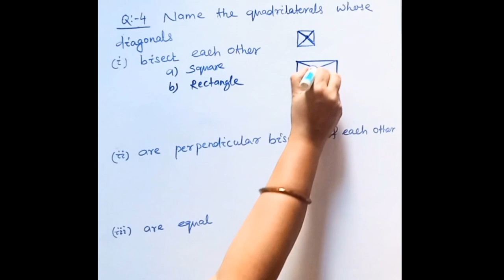Question no -(4,5,6)/Exercise no -3.4/ Class-8/ Understanding Quadrilaterals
IMPORTANT:  Understanding Quadrilaterals| Class-8 | NCERT CHAPTER - 1 |Pt.13

Welcome to Tutee Guide Class-8 series, where we dive into the fascinating world of (Understanding Quadrilaterals ) If you've ever wondered about learning math questions effortlessly, you're in the right place!